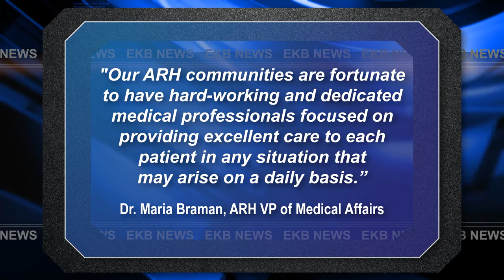Cyberattacks against computer networks inevitable, expert says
Appalachian Regional Healthcare is continuing to deal with a cyberattack that crippled the hospital system late last month. In a statement posted online Tuesday, ARH said its IT department is continuing to make progress in getting the network back up and running, and the computer problems continue to be investigated. The hospital chain said no further details about the cyberattack are available at this time, but a computer networking expert we spoke to  told EKB News that cyberattacks are becoming more commonplace for businesses with computer networks. Reporter Chris Anderson has more.